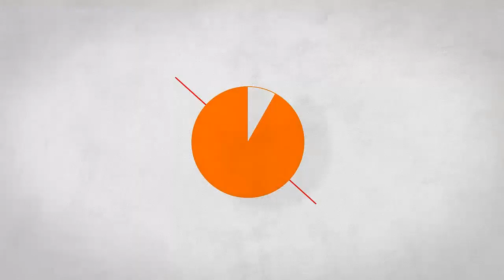Horizon Zero Dawn: Saboteando el nucleo- EP 21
Continuamos con las aventuras de Alloy.
Cada lunes y viernes procuraré subir un video de Horizon Zero Dawn.
Si os gustan, ya sabeis like y compartir.